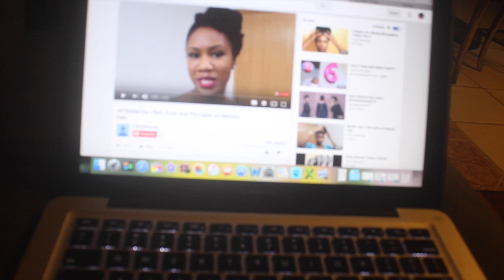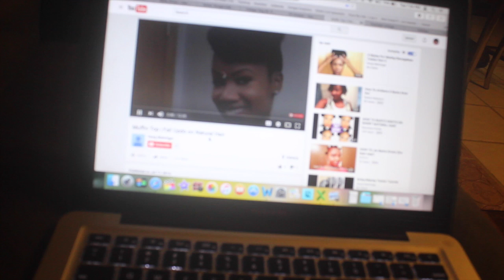VLOG | It Rained On My Parade!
♡ Social Media  + C O N T A C T ♡

Ask Fm: ask.fm/kyssandtell

♡ Videos Playlists You May Find Helpful ♡

For Fan Mail & Product Reviews, Send Items To:
Brittany Basden